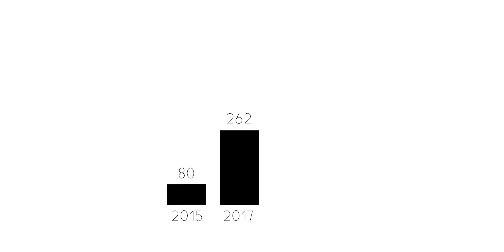5 Jahre Stage 7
Happy Birthday, Stage 7! 🎉 🙌🏼 🎈

Am 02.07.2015 ging die Reise für uns als Verein los. Der Weg von der Gründung bis heute fühlt sich immer noch an wie ein Traum.
Wir wissen nicht, wie die Zukunft aussehen wird. Was wir definitiv wissen: Der Kreativität sind keine Grenzen gesetzt. Und genau das macht das ganze so spannend und uns als Stage 7 so stark. Wir sollten uns darauf beruhen, dass das was wir jetzt haben nur noch wachsen und größer werden kann.
Wir haben das große Glück mit so vielen unglaublichen Menschen aus Lohne zusammen zu arbeiten. Es ist nicht selbstverständlich, dass wir in einem so familiären Kreis von so vielen unterschiedlichen, erfolgreichen Menschen als Verein groß werden durften.
Ganz vorne mit dabei ist natürlich die Stadt Lohne an sich, die uns so viel ermöglicht! Das i-Tüpfelchen ist natürlich der Bau des Tanzhauses. Wenn dieses Haus steht, sind Stage 7 keine Grenzen gesetzt! Keine Grenzen für Wachstum. Keine Grenzen für Diversität. Keine Grenzen für Kreativität.

Wir bedanken uns ganz herzlich bei allen Supportern, Kooperationspartnern, der Stadt Lohne und vor allem bei unseren Mitgliedern für die unvergesslichen 5 Jahre. Dieses Video widmen wir EUCH! Ohne Euch wären wir heute nicht hier und nur mit Euch gestalten wir die Zukunft von Stage 7.

Nicht Stage 7 prägt Dich. Du prägst Stage 7.